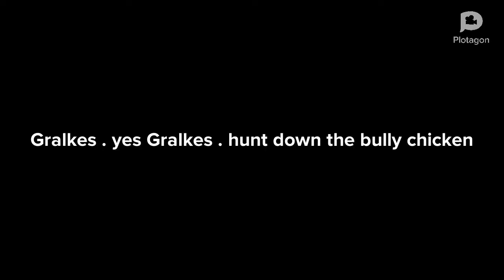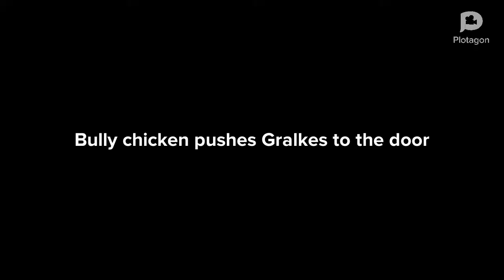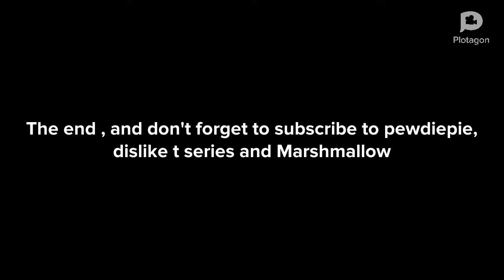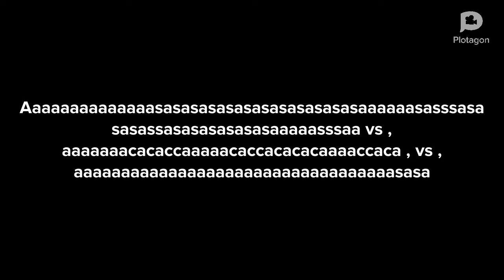Gralkes hunt down the down the bully chicken